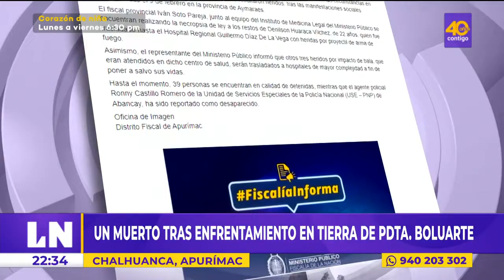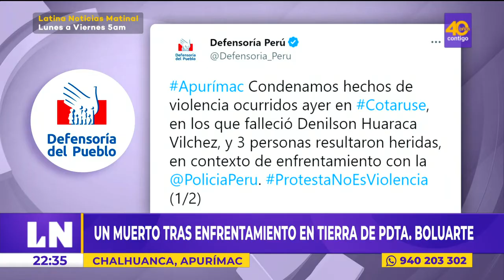🔴 Un muerto y tres heridos tras enfrentamientos en Apurímac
🔴 LNCentral | Enfrentamientos entre manifestantes y la Policía en Aymaraes dejó un fallecido. Pobladores exigen investigación.